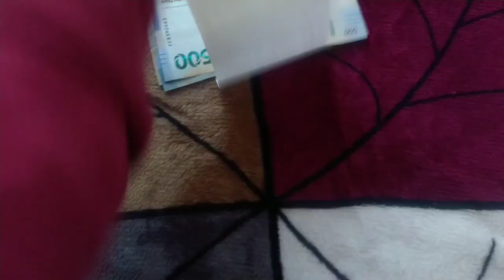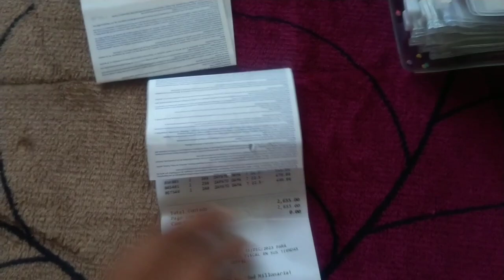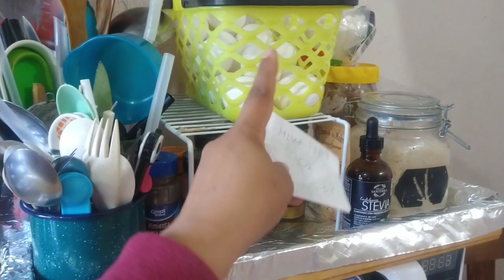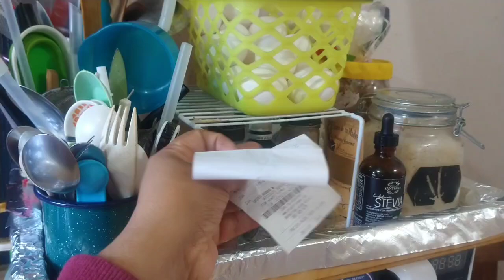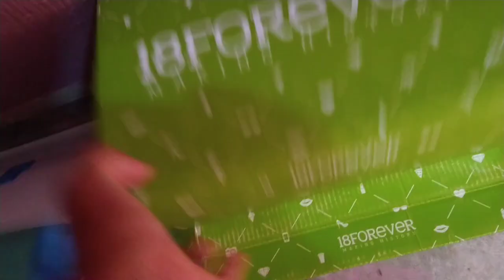🔴ORGANIZACIÓN del GASTO del Hogar|Pequeños Cambios,Depuración y Limpieza en mi Casa Infonavit💚